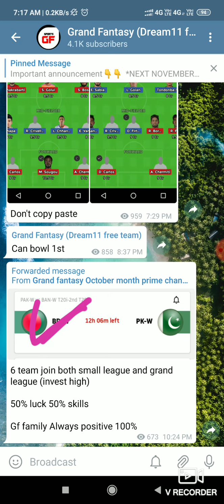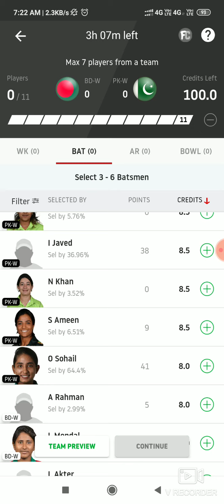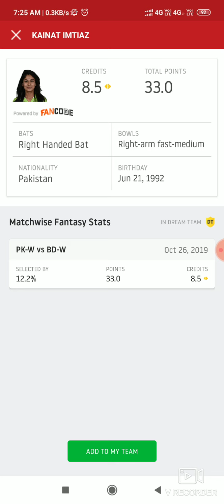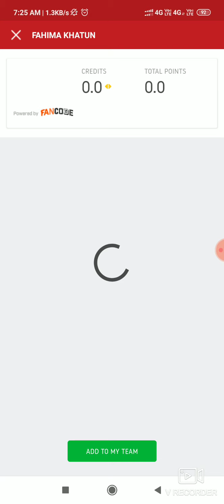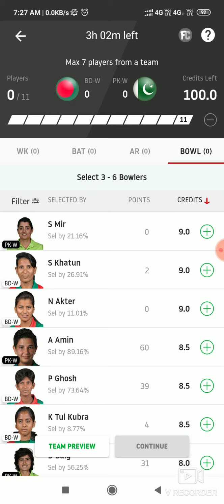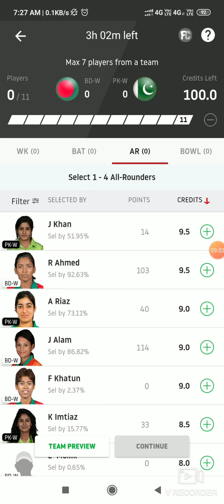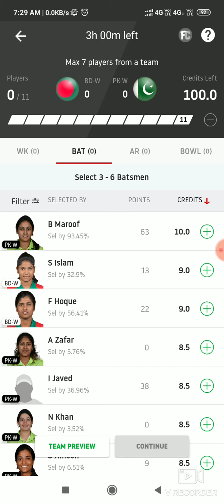BD-W VS PAK-W DREAM11 TEAM || pak-w vs bd-w WBBLT20 match dream11 team || GL & SL TEAM ANALYSIS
Team will come after toss on our telegram channel so join now to get after toss team.

Search ❤@dream11gf❤ on telegram

For every match 6 team join our monthly prime channel.